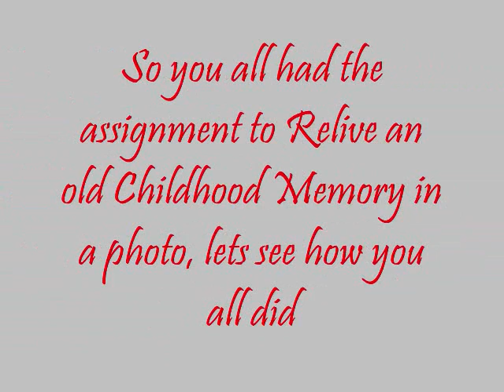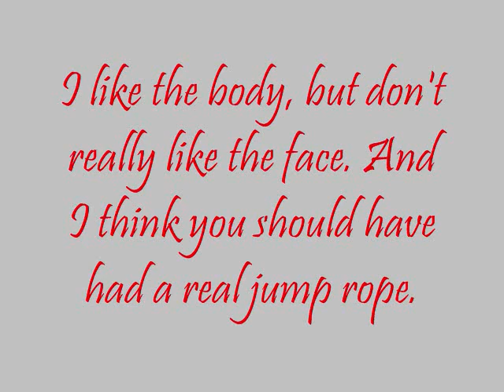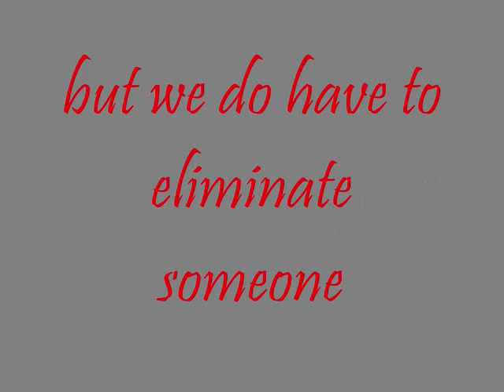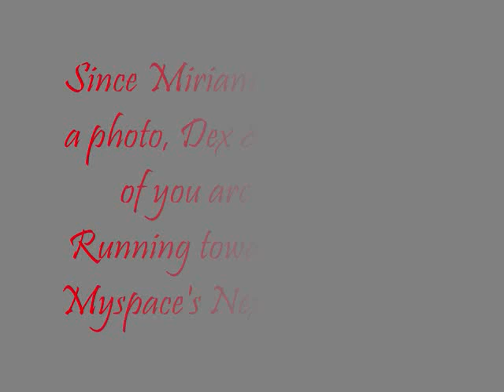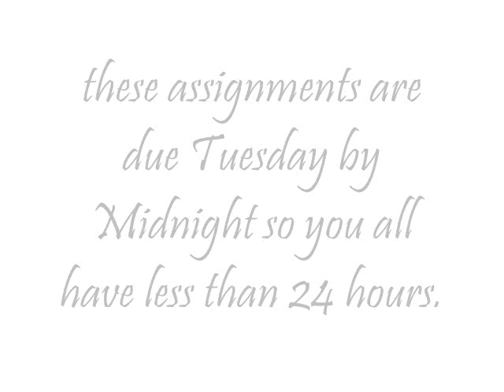Myspace's Next Top Model Cycle 8 Elimination 3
The Top 9 relive childhood memories.